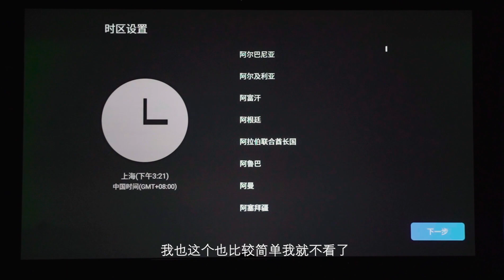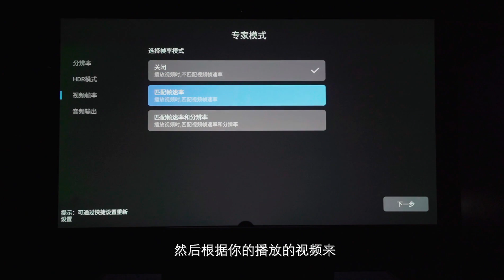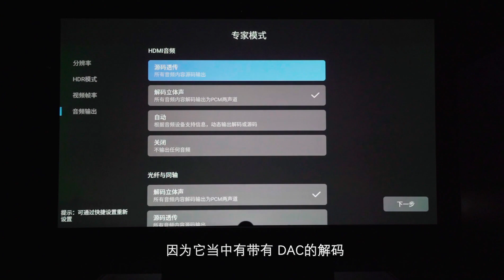鲲鹏展翅九万里～开博尔uhd新旗舰q70无损硬盘播放器全方位评测，搭配百万系统能否大展宏图？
上回老a给大家测试了开博尔q10.这次为大家尝试旗舰q70,售价高达7999。一台国产硬盘播放器，有底气喊出7999售价，必有其过人之处。好马配好鞍，老a带着q70来到杨兄家里，搭配百万系统，而今次对手则是英国签名版205，两雄相争孰强孰弱？决定权再你手里，听完请为心仪的讯源投下你的一票！